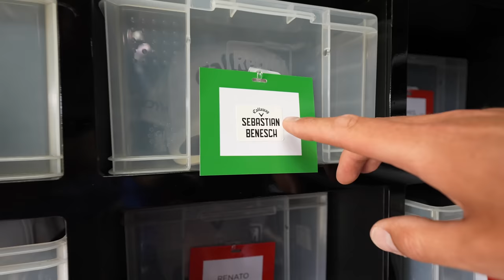So läufts auf der European Tour mit Haotong Li und Pablo Larrazabal | Gut Golf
Mein aller erstes ProAm-Turnier und dann gleich das der BMW International Open 2023 im Golfclub München Eichenried. WAS FÜR EIN ERLEBNIS. Ich war ganz schön aufgeregt. DANKE an Callaway, die mir das ermöglicht haben. Und an Niko Dreher, der den ganzen Tag mit der Kamera dabei war und so einen tollen Film gemacht hat. Außerdem dabei waren auch Stefan Rogge von Callaway, dem ich ein Mikro angesteckt habe und der mir tolle Insights von seinem Beruf erzählt hat und Stefan Moritz, der bei einem Gewinnspiel von All4Golf und Callaway mitgemacht und den Platz in unserem Flight gewonnen hatte. Gespielt haben wir mit dem Vorjahessieger der BMW International Open 2022 Haotong Li.
Gut Golf!

0:00 Intro
0:42 Begrüßung
1:17 Callaway Tour Track mit Pablo Larrazabal
4:43 Loch 10 - Par 4 - Kanonenstart
6:31 Loch 11 - Par 5 - Tolle Insights von Haotong Li
7:43 Loch 13 - Par 4 - Endlich der längste Abschlag - aber nicht der Beste...
8:42 Loch 14 - Par 4 - Spannender Beruf von Stefan Rogge
10:27 Loch 15 - Par 4 - Haotong Li sagt Gut Golf
11:31 Loch 16 - Par 4 - Angriff mit dem Driver
12:45 Loch 18 - Par 5 - WHAT A DRIVE vom Pro
15:03 Loch 1 - Par 4 - Bayerisches Bier
16:03 Loch 2 - Par 3 - "Neues Par 3"
16:56 Loch 3 - Par 4 - NETTO Eagle
17:43 Loch 4 - Par 4 - Ganz diszipliniert vorgelegt
18:19 Loch 5 - Par 4 - Ganz gute Annäherung
18:45 Loch 6 - Par 5 - Gute Scores
19:56 Loch 7 - Geht doch, mit dem kurzen Spiel
20:40 Loch 8 - Noch nie ein Handicap unter 10
21:29 Loch 9 - Man puttet auf Glas
22:52 Verabschiedung

Edit +: Camera Niko Dreher